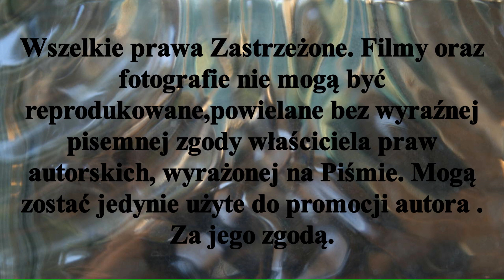Tabela Ligowo po I kolejce rozgrywek H. M .P. sezon 2020 /2021.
Początek 2021 roku okazał się niezbyt obiecujący dla kibiców trawiastego. Obostrzenia sanitarne spowodowały przesuniecie dwóch kolejek ligowych na inny termin. Zaczynamy jeżeli warunki na to pozwolą 23stycznia tj.od 4 kolejki rozgrywek ligowych. A oto jak przedstawia się Tabela ligowa H.M.P w Hokeju na trawie po rozegraniu jak na razie jednej,jedynej kolejki. Należy mieć nadzieje że rozgrywki halowe zostaną zakończone pomyślnie. W tym nowym roku życzę Wszystkim Normalności !
Hokej Stypczyński Superliga Zapraszam Państwa do odwiedzenia stron oraz YouTube Mariusz Stypczyński gdzie znajdziecie Państwo relacje z spotkań ligowych hokeja na trawie i nie tylko.Zapraszam również do Subskrypcji Kanału YouTube Mariusz Stypczyński. Dziękuję i zapraszam na te i przyszłe relacje z różnych aren i boisk. Do usłyszenia i do zobaczenia